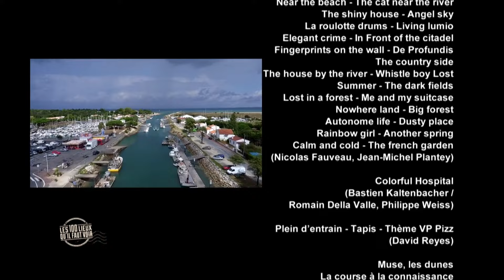Îles d'Oléron - Îles Atlantiques - Les 100 lieux qu'il faut voir - Documentaire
Nous vous emmenons à la découverte des iles d'Oléron